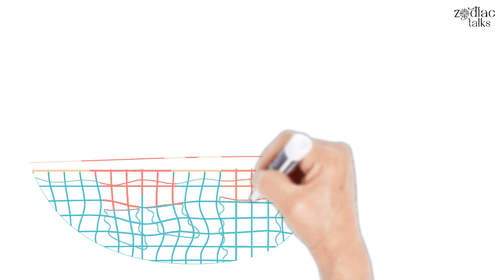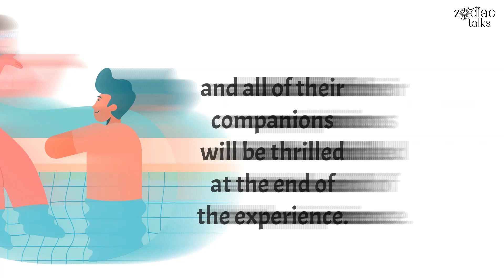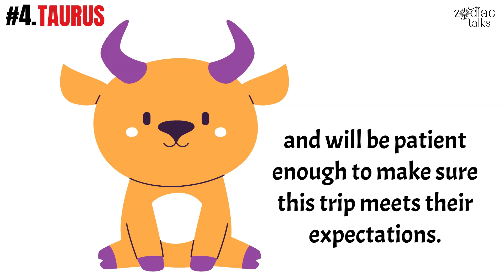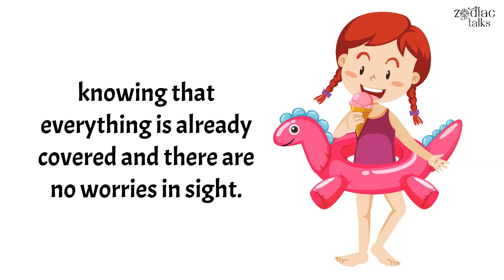These Zodiac Signs are Best at ORGANIZING a VACATION